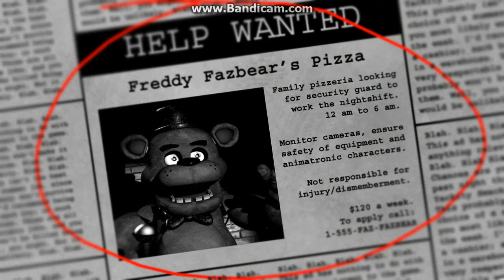DoctorVegeta plays five nights at freddys part 1